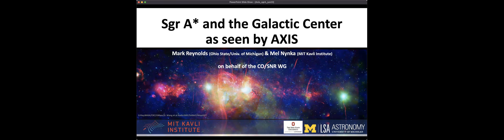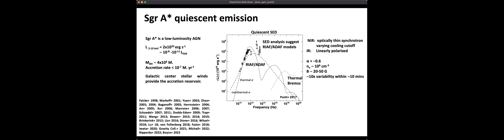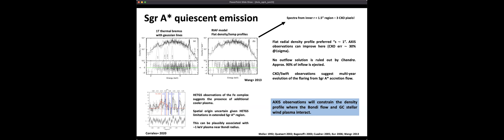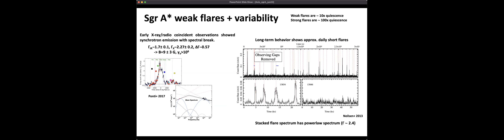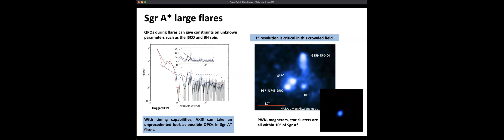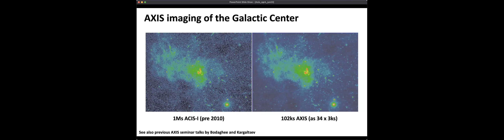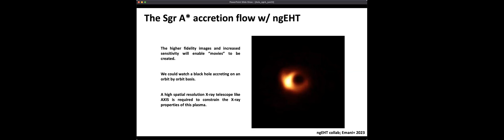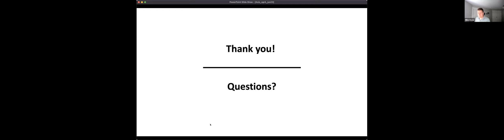The Galactic Center and Sgr A* (Mark Reynolds)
The extreme environment of the Galactic center presents a large number of diverse science cases in which AXIS will excel. The supermassive black hole Sgr A* offers the best opportunity to study the low luminosity accretion flow onto a SMBH and the subsequent impact of this flow on the nuclear environment in which the black holes resides. Star formation in the nuclear region provides abundant hot plasma that presents the source material for the Sgr A* accretion flow. This funnels down to the Bondi flow onto Sgr A*. As we move away from the SMBH, multi-wavelength observations reveal evidence for large scale filamentary structures and even larger scale diffuse emission. In this talk, I will discuss how observations with AXIS will probe the Sgr A* accretion flow, the nature of the point source population in the Galactic center and the diffuseX-ray plasma in this region.